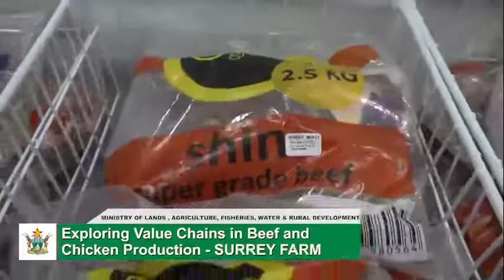Exploring Value Chains in Beef and Chicken Production in Zimbabwe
Domestication of Agricultural Value Chains in Zimbabwe. Watch as NDS1 unfolds.